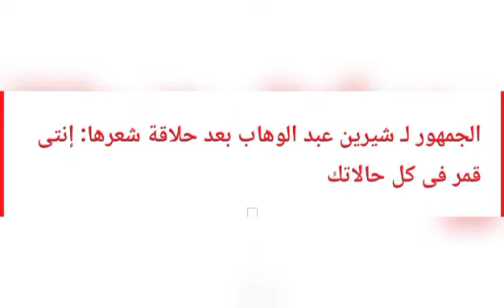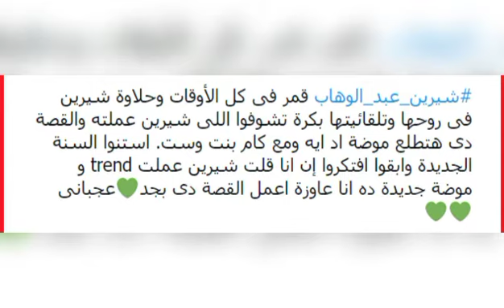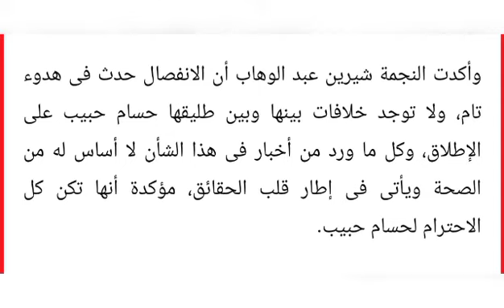شيرين عبد الوهاب تحلق شعرها زيرو